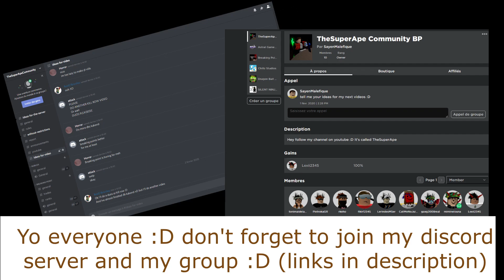Dela is in kill row, scary moment |breaking point - Roblox